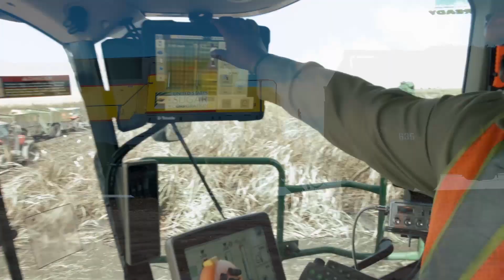Technology from Field to Factory